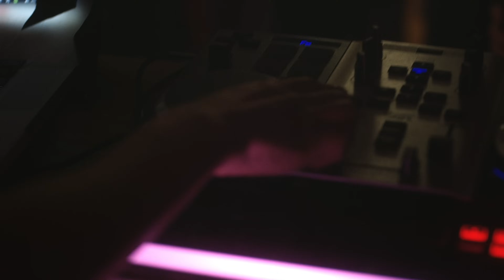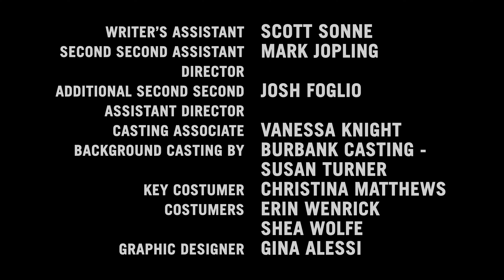Hold the Phone! | Single by 30 | Ep 3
Peter and Joanna revisit their college years when they see Grace’s first DJ set at a frat party. Mark and Chloe take their mind games to the next level.

Thank you SO much for supporting our first full length series! So much hard work went into creating it from so many different people. We’re so grateful to New Form Digital, YouTube, Sawhorse Productions and our amazing cast and crew!

0:00 Milkshake It Off
3:40 The College Party
8:54 The Third Wheel
12:54 DJ Culture
19:16 Locking It Down
23:03 Uh-oh